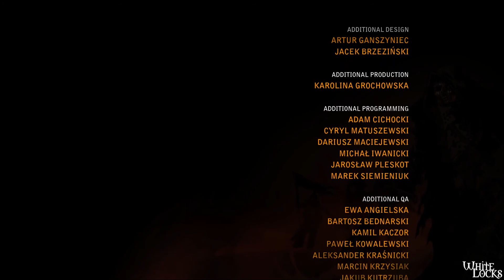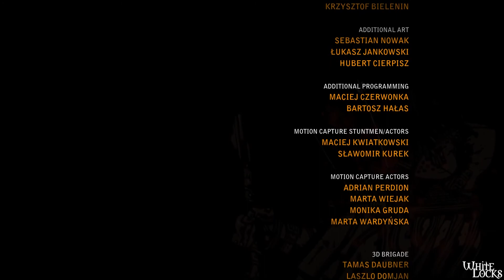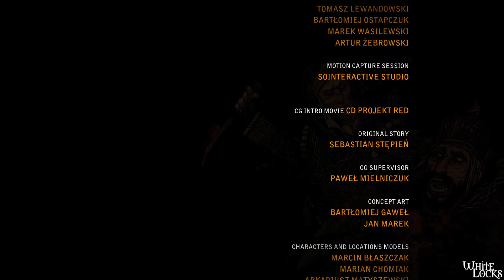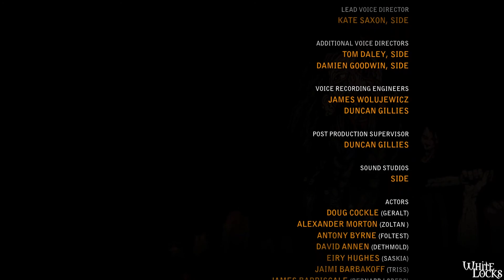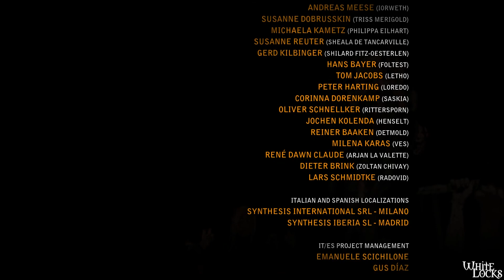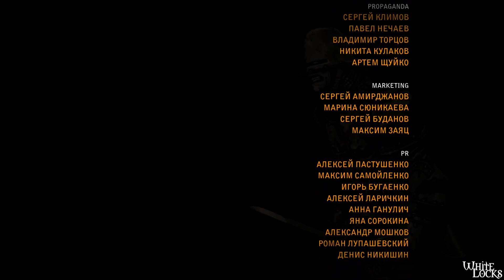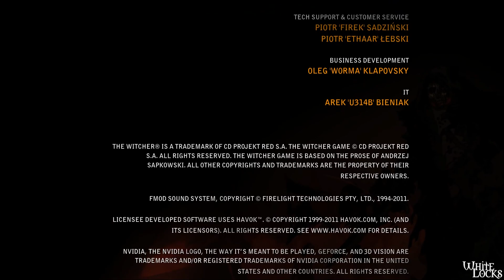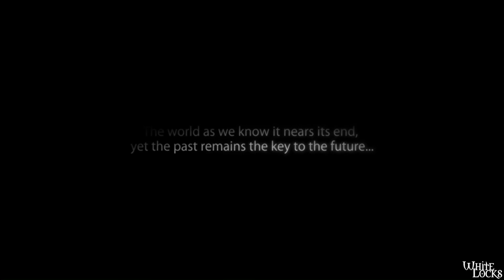Witcher 2: Assassins of Kings Walkthrough Part 34 (Dark Mode + All Side Quests - Roche Path)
Witcher 2: Assassins of Kings Enhanced Edition
Walkthrough Part 33 - Welcome!

This is a Walkthrough on Dark Mode difficulty which includes All Quests/Side Quests without any Mods! So sit back and enjoy.

My Witcher 1 Walkthrough with all side quests and fully explored game with CDPR mini Adventures:

Big thanks to CD Projekt Red for making this amazing game!

Go check this channel for more awesome templates.